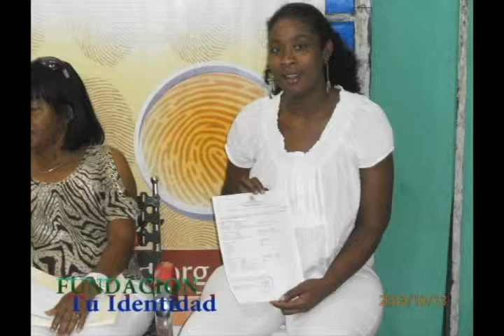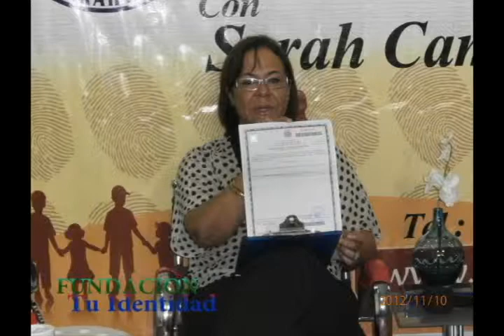Fundacion Tu Identidad.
Programa en Boca Chica T.V.